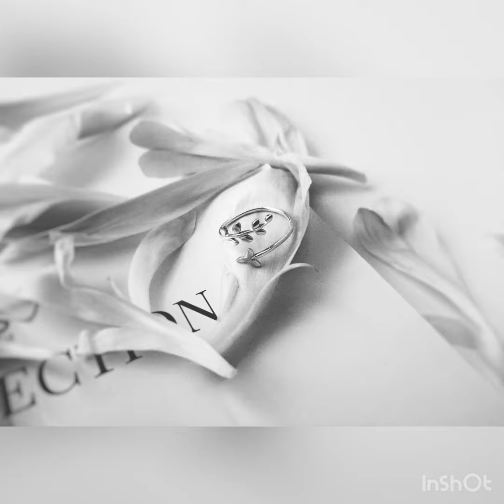10 Best Birthday gift for girls Under 500 | Special gift for girlfriend | Awesome Gifts for her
10 Best Birthday gift ideas for girls Under 500 | Special Birthday gift ideas for girlfriend | Awesome Gifts for her

Birthday gifts ideas for your special one. Here i share some gifts ideas and celebration ideas for girls and women.  I hope you like it.

other video link - 20 Best Birthday gift ideas for boys
💬 Comment to recommend New Topic👌..√
Also, Tap on the Bell 🔔 icon for instant updates !..√
Thank you so much...

NOTE : ALL THE VIDEOS/IMAGES/PICTURES and Graphics SHOWN/USED IN THE VIDEO BELONGS TO THE RESPECTED OWNERS and I or THIS CHANNEL DOES NOT CLAIM ANY RIGHT OVER THEM.

Copyright Disclaimer under section 107 and 109 of the Copyright Act 1976 and 1996, allowance is made for “fair use” for purposes such as criticism, comment, news reporting, teaching, scholarship, and research.

I am not owner of some pictures which i used in this video some pictures from googles or any other helpful site which help us to explain our video nicely or deeply so i credit to my all work to google or any other sites. Thanks to all owners.

Visuals: Pexels
Edit : Edited by Kinemaster

gift ideas for mother's day,
12 creative gift ideas,
gift ideas for 10 year old boy,
18th birthday gift idea,
$1 gift ideas,
1 month anniversary gift ideas,
1 year baby gift ideas,
1 year old gift ideas,
1 month baby gift ideas,
1 month gift ideas for boyfriend,
1 minute gift ideas,
1 year anniversary gift ideas for boyfriend,
gift idea 2020,
20 lovely gift idea,
20 amazing gift ideas,
gift ideas for 4 year old daughter,
90th birthday gift ideas,
gift ideas for 90 year old grandma,
gift ideas for 9 year girl,
9 mother's day gift ideas